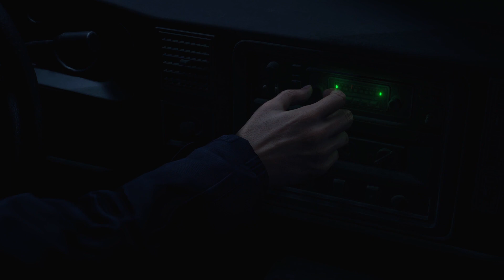Resident Evil 4 | Let there be Darkness | Part 1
We live to survive another day 😄🙏